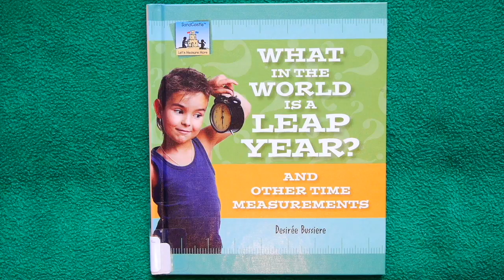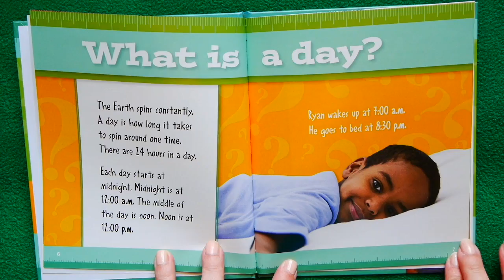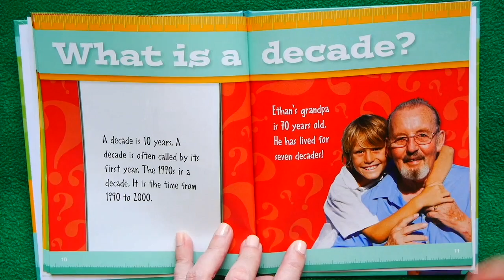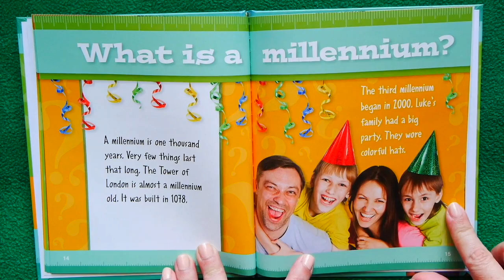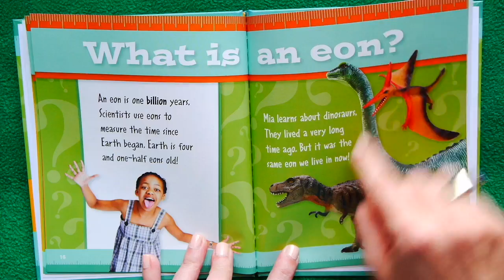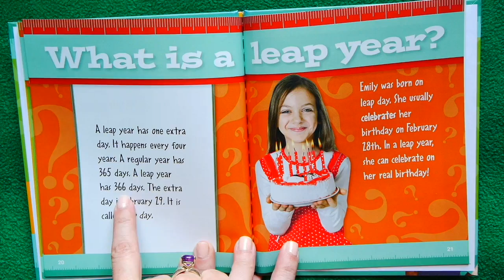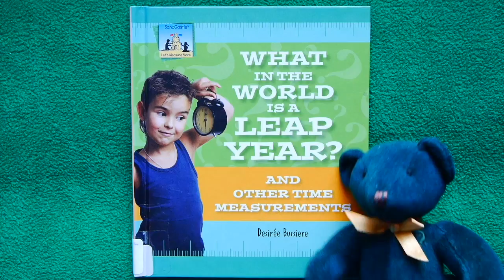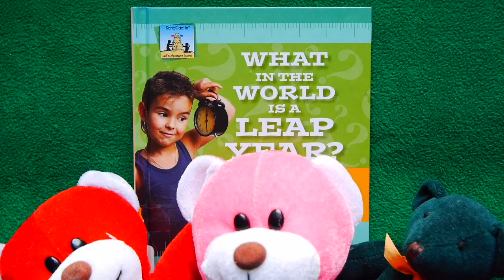What in the World is a Leap Year? And Other Time Measurements READ ALOUD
HAPPY LEAP YEAR!!! It only comes around once every 4 years, so it's cool to know what it is - so you can properly appreciate the extra day! It's a KidTime StoryTime all about TIME: Eons, fortnights, you name it.

Written by Desiree Bussierre